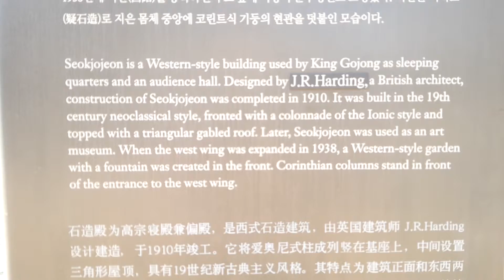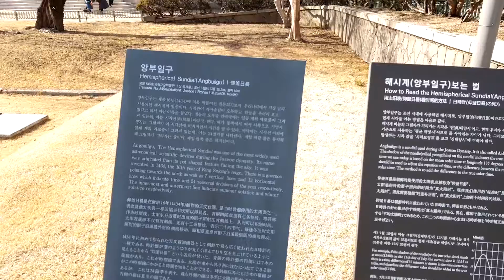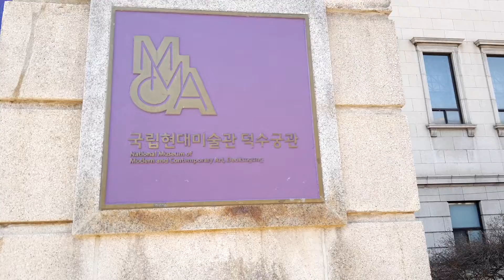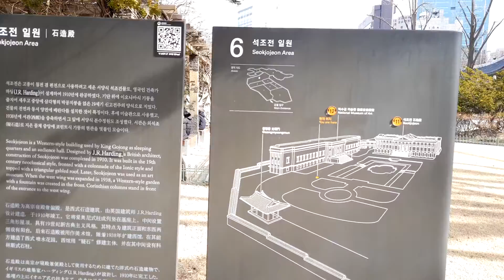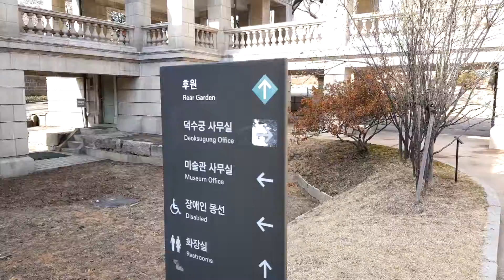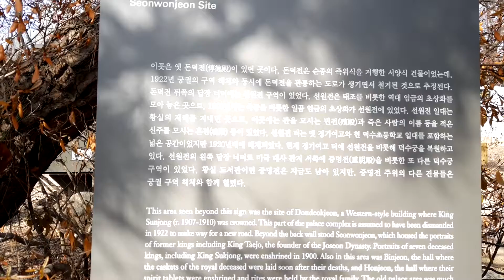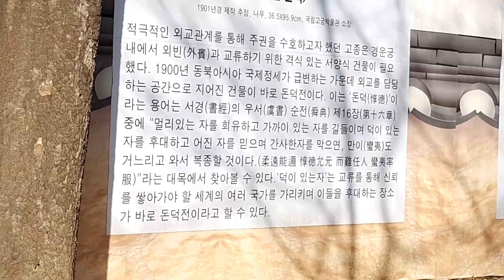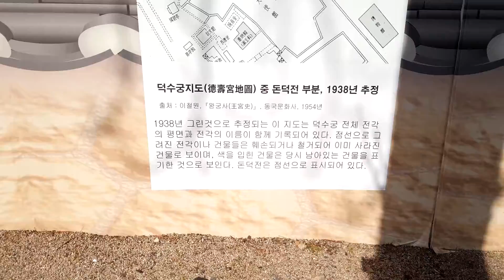[한류문화]K-wave,덕수궁,Deoksugung Palace,석조전,Seokjojeon,국립현대미술관,Deoksugung art Museom,고궁,2019설날